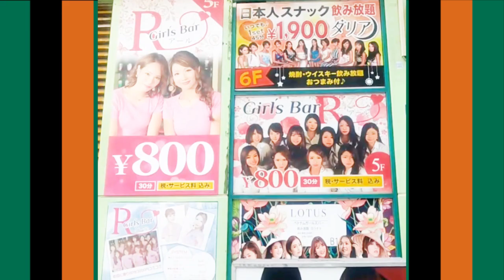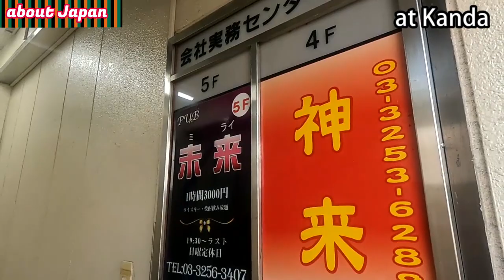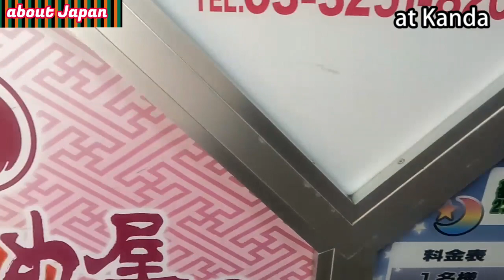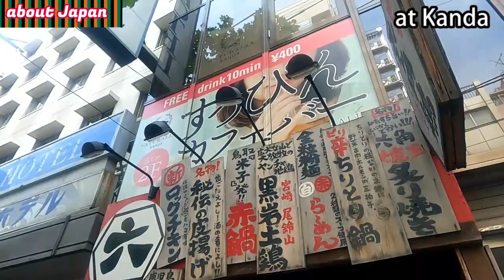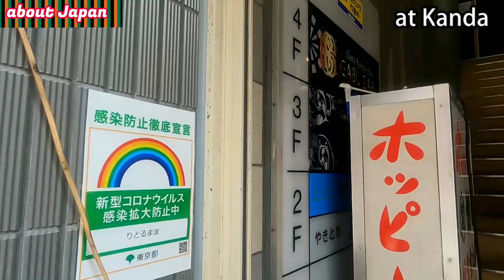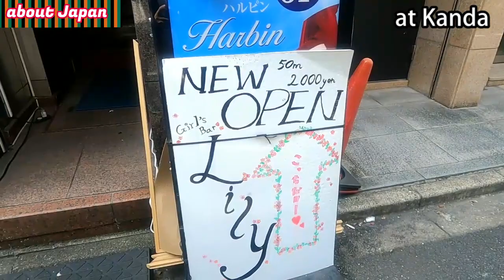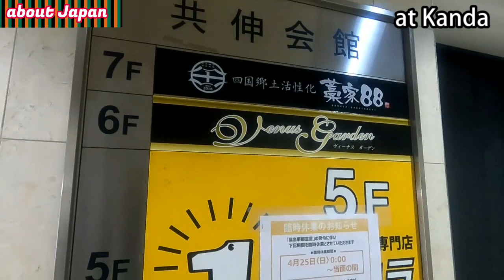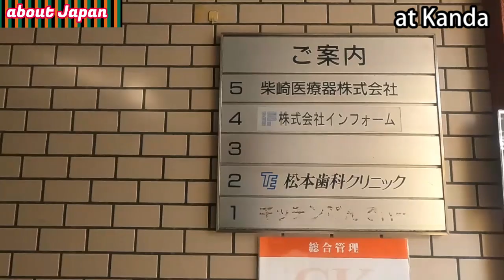神田のガールズバー・スナック 立ちんぼは夕方から 繁華街ぶらり旅/vlog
サラリーマンの聖地　神田
時代の影響を受け、閉店風俗・キャバクラあるのか調査してみた。

神田は、駅周辺にまとまっているので、
商店街や飲み屋街もあり便利な街です。

撮影：2021/6月
撮影場所：東京都神田市下連雀３丁目　神田駅

■神田駅のアクセス
東京駅から電車で約2分、到着。
＊電車利用がベストです。

■神田駅、繁華街のポイント
神田駅から徒歩5分圏内に居酒屋、スナックが集まっています。

ジャンルは、ガールズバーがもっとも多い印象、キャバクラ、チャイナパブ、スナックが次に多いかな。

イチャキャバ・ロシアキャバクラなどエロ路線は少ないが、
tokyogirlscafeのように、AKBのようなダンスをみて盛り上げたり、
肩を摺り寄せるくらい近いロングソファーシートでまったり話し合う
店もあります。

インターナショナル系：コリアパブ、フィリピンパブもあります。
＊タイパブやベトナムパブはありません。

■神田駅　周辺のグルメ・コンビニ
駅周辺に集まってます。

■トピック
00:00 神田駅より
02:30 神田の飲み屋街　スタート
03:12 飲ませてガールズのビル
04:50 ルックルックこんにちは
06:06 おっぱいを勘違い
10:20 パンツはいてるの？
11:25 ソープランド？

紹介のあったオススメ動画

・石和温泉観光、男一人旅:夜の遊び場は健在？ピンクコンパ・連れ出し・やり手BBA（日帰り）/繁華街ぶらり旅 vlog

・北三条で遊ぶならハプニングcliubへ。スナック・キャバクラ・ガールズバーあります!新潟繫華街ぶらり旅/vlog